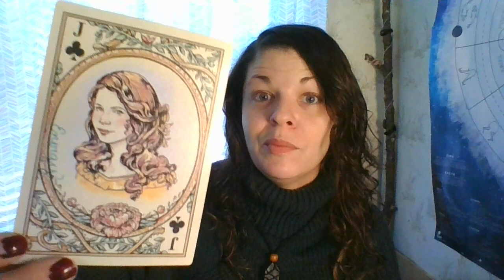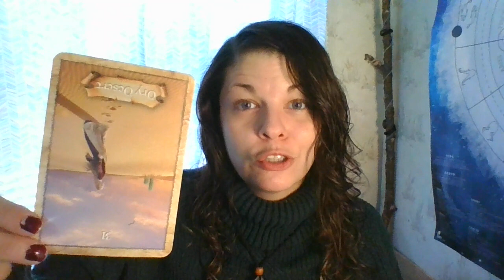Pisces Weekly Horoscope 10/09 - 10/15/23